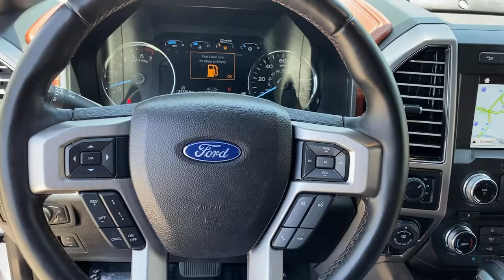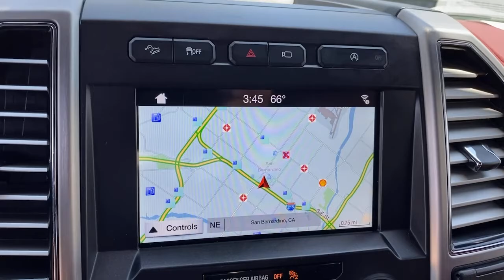2018 Ford F-150 Riverside, Fontana, Redlands, Rancho Cucamonga, Palm Springs, CA 0210343A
White Platinum Metallic Tri-Coat Used 2018 Ford F-150 available in Riverside, California at Fairview Ford. Servicing the Fontana, Redlands, Rancho Cucamonga, Palm Springs, CA area.

Fairview Ford
292 North G St

Certified. White Platinum 2018 Ford F-150 Platinum 4WD 10-Speed Automatic 3.5L V6 4WD.FAIRVIEW FORD...WE'RE RIGHT OFF THE 215 FWY, WE'RE ALWAYS RIGHT ON THE PRICE !!! Recent Arrival!Certification Program Details: Ford Blue Advantage Blue Certified Vehicles are covered by a factory-backed limited warranty: 3 months or 4,000 miles, whichever comes first, of Comprehensive Limited Warranty covering more than 1,000 components. For non-Ford vehicles, coverage is provided for 3 months or 4,000 miles, whichever comes first, from the signature date of the Ford Blue Advantage Certified Vehicle purchase. SiriusXM 3-month complimentary trial Certified Limited Warranty includes: Roadside Assistance for 3 months Rental car reimbursement Destination expense reimbursement Vehicle eligibility requirements are: Current plus nine previous model years Less than 120,000 actual miles CARFAX Vehicle History Report No flood-, fire- or frame-damaged vehicles, salvage vehicles, vehicles with prior airbag deployment, vehicles with branded titles or vehicles with odometer issues Refer to the Ford Blue Advantage Limited Warranty Statement for ineligible vehicles and uses To be certified, all vehicles must pass up to a 139-point inspection, with ensuring that the vehicle is clean and mechanically sound (oil change, fluids topped off, etc.). Note: Not all inspection points will apply to every vehicle. Awards:* 2018 KBB.com Brand Image Awards * 2018 KBB.com 10 Most Awarded BrandsA BETTER FORD EXPERIENCE WAITS FOR YOU AT FAIRVIEW FORD !!!
ENGINE: 3.5L V6 ECOBOOST  -inc: auto start-stop technology  GVWR: 6 750 lbs Payload Package,TWIN PANEL MOONROOF,TECHNOLOGY PACKAGE  -inc: Lane-Keeping System  360 camera w/split-view display and dynamic hitch assist  Active Park Assist,TRAILER TOW PACKAGE  -inc: Towing capability up to 11 100 lbs  Pro Trailer Backup Assist  Higher-Capacity Radiator  Higher-Power Cooling Fans  Upgraded Front Stabilizer Bar,FX4 OFF-ROAD PACKAGE  -inc: 4x4 FX4 Off-Road Bodyside Decal  Hill Descent Control  Off-Road Tuned Front Shock Absorbers  Skid Plates  fuel tank  transfer case and front differential  Electronic Locking w/3.31 Axle Ratio,EQUIPMENT GROUP 701A LUXURY  -inc: Technology Package  Lane-Keeping System  360 camera w/split-view display and dynamic hitch assist  Active Park Assist  Tailgate Step w/Tailgate Lift Assist  Adaptive Cruise Control  stop-and-go and pre-collision assist w/pedestrian detection,Four Wheel Drive,Power Steering,ABS,4-Wheel Disc Brakes,Brake Assist,Aluminum Wheels,Tires - Front Performance,Tires - Rear Performance,Conventional Spare Tire,Tow Hooks,Heated Mirrors,Power Mirror(s),Integrated Turn Signal Mirrors,Power Folding Mirrors,Rear Defrost,Privacy Glass,Intermittent Wipers,Variable Speed Intermittent Wipers,Rain Sensing Wipers,Running Boards/Side Steps,Power Retractable Running Boards,Power Door Locks,Fog Lamps,Daytime Running Lights,Automatic Headlights,LED Headlights,AM/FM Stereo,CD Player,Satellite Radio,HD Radio,Requires Subscription,Premium Sound System,MP3 Player,Auxiliary Audio Input,Premium Sound System,Bluetooth Connection,Pass-Through Rear Seat,Heated Rear Seat(s),Rear Bench Seat,Adjustable Steering Wheel,Trip Computer,Power Windows,WiFi Hotspot,Leather Steering Wheel,Heated Steering Wheel,Keyless Entry,Power Door Locks,Keyless Entry,Power Door Locks,Keyless Start,Universal Garage Door Opener,Cruise Control,Climate Control,Multi-Zone A/C,A/C,Woodgrain Interior Trim,Power Driver Seat,Power Passenger Seat,Leather Seats,Bucket Seats,Heated Front Seat(s),Seat Memory,Cooled Front Seat(s),Seat-Massage,Auto-Dimming Rearview Mirror,Driver Vanity Mirror,Passenger Vanity Mirror,Driver Illuminated Vanity Mirror,Passenger Illuminated Visor Mirror,Floor Mats,Mirror Memory,Remote Engine Start,Keyless Start,Remote Engine Start,MP3 Player,Steering Wheel Audio Controls,Telematics,Smart Device Integration,Requires Subscription,Navigation System,Power Windows,Power Door Locks,Adjustable Pedals,Trip Computer,Engine Immobilizer,Security System,Traction Control,Stability Control,Traction Control,Front Side Air Bag,Rear Parking Aid,Blind Spot Monitor,Cross-Traffic Alert,Tire Pressure Monitor,Driver Air Bag,Passenger Air Bag,Passenger Air Bag Sensor,Driver Restriction Features,Front Head Air Bag,Rear Head Air Bag,Child Safety Locks,Seatbelt Air Bag,Back-Up Camera